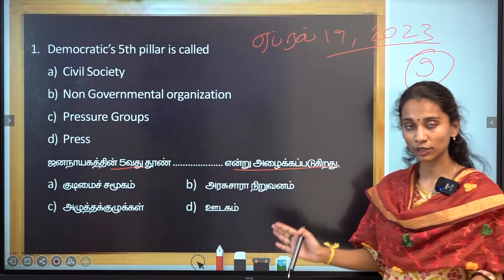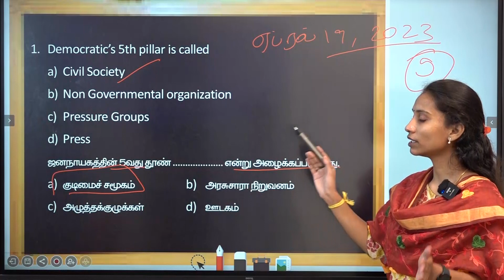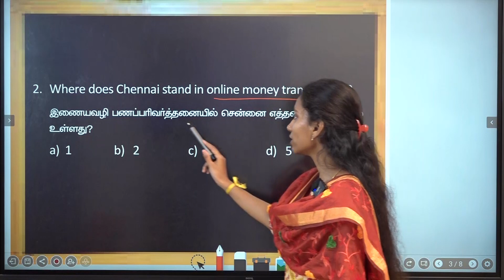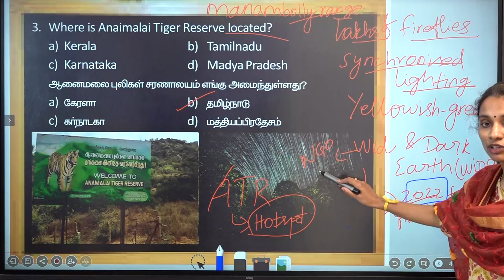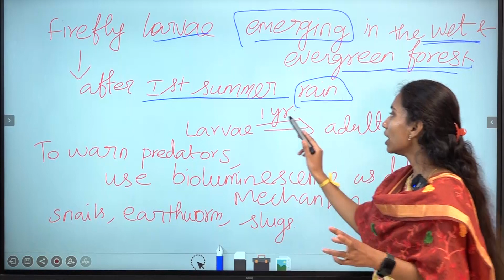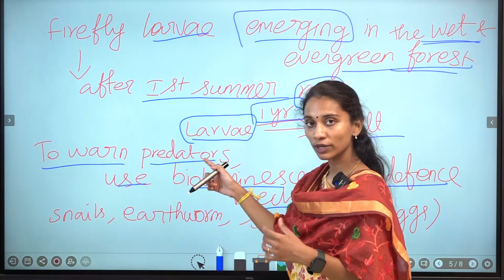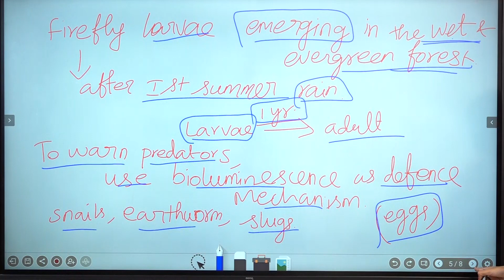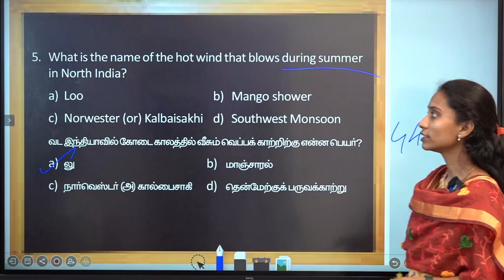DAILY CURRENT AFFAIRS PRACTICE | APRIL 19 | Suresh IAS Academy